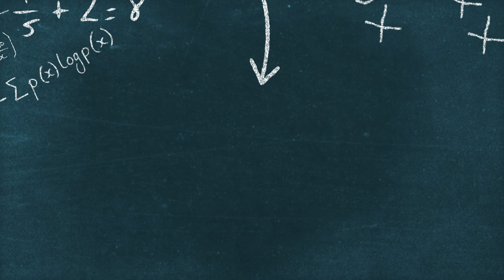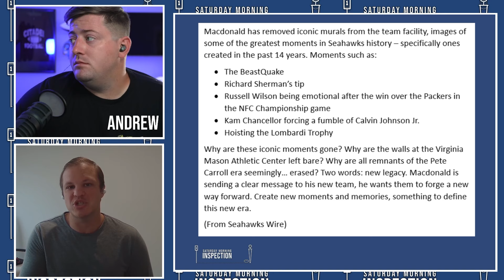Mike MacDonald Just Made A HUGE Change For The Seahawks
The Seattle Seahawks and head coach Mike MacDonald have just made a really interesting move. It looks like the Seahawks are making big changes with how they are setting up the future of the program. And it is likely a smart move by the Seahawks and MacDonald. Fans of the Seattle Seahawks should be really excited by this news.